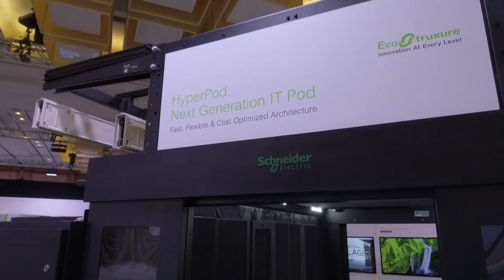Schneider Electric Innovation Summit Hub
Innovation Summit Hub el inovador marketplace donde podrás encontrar las soluciones IoT del sector energético e industrial.